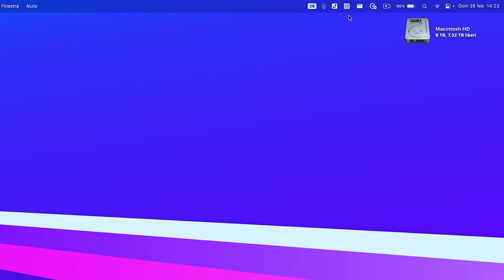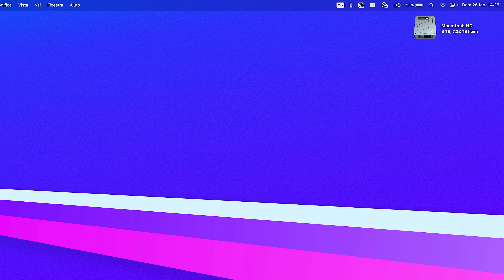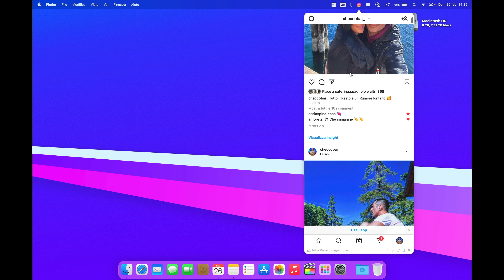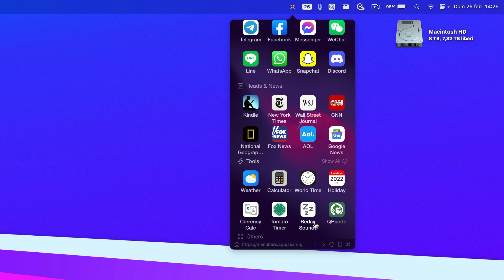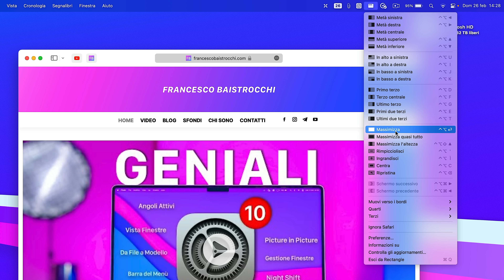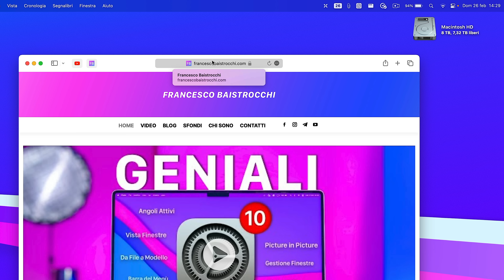5 App GRATUITE e FENOMENALI per il tuo Mac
Nel nuovo video di oggi ti presento 5 App GRATUITE e FENOMENALI per il tuo Mac di cui probabilmente non potrai più fare a meno. Non costano nulla e porteranno la tua esperienza su macOS al livello successivo. Trovi i link per scaricarle e per scaricare i miei 2 Sfondi Gratuiti appena qui sotto.

iPhone 14
iPhone 14 plus
iPhone 14 Pro
iPhone 14 Pro Max
MacBook Air M2
MacBook Air M1
MacBook Pro 14 M2 Pro
MacBook Pro 16 M2 Pro
iPad Air 2022
iPad Pro 11 M2
iPhone SE 2022
iPad mini

💶 I MIEI DISPOSITIVI E LA MIA ATTREZZATURA

🎸 TI PIACE LA MIA MUSICA ? Se ti iscrivi dal mio Link riceverai 2 Mesi GRATIS

CAPITOLI
00:00 Start: 5 App GRATUITE e FENOMENALI
00:22 Scarica i miei 2 Sfondi Gratuiti
01:05 1. MenubarX
04:39 2. Rectangle
07:35 3. CopyClip
10:28 4. Latest
12:07 5. Itsycal
14:12 Ditemi cosa ne pensate nei commenti
15:00 Saluti e Outro

NOTA BENE
Il prezzo per chi compra non cambia e se si tratta di un link affiliato mi consente di percepire una piccolissima percentuale per ogni acquisto a supporto del mio lavoro di Creator.